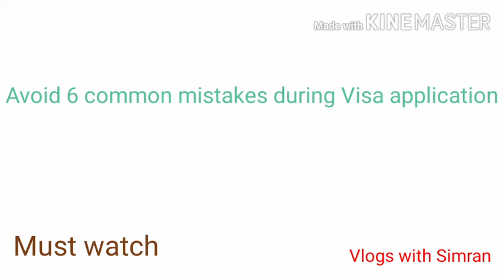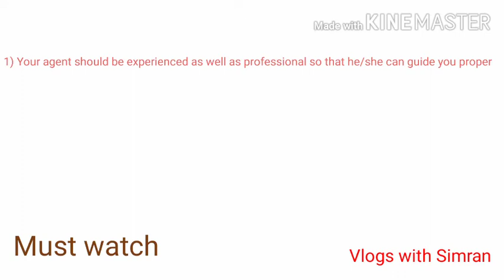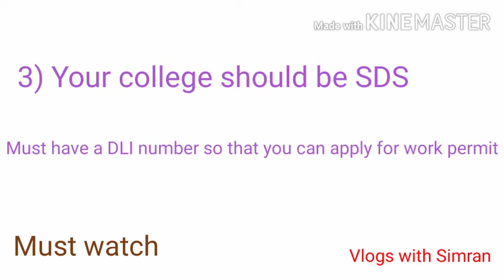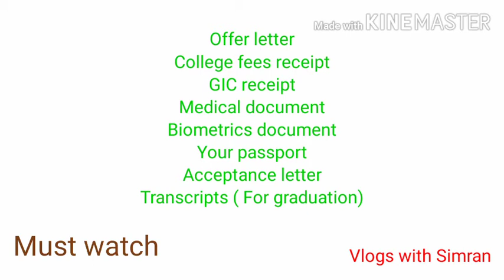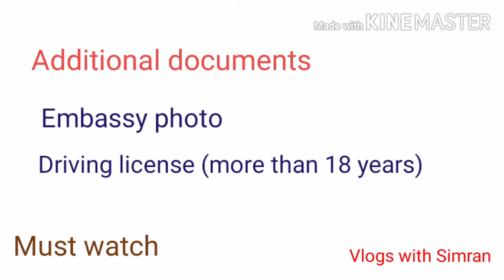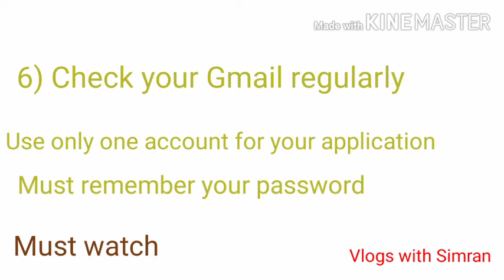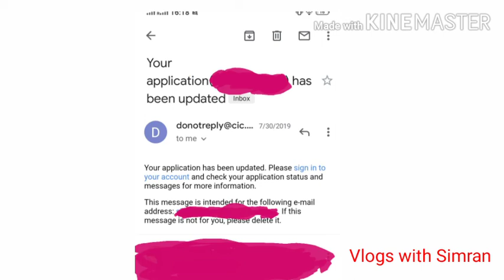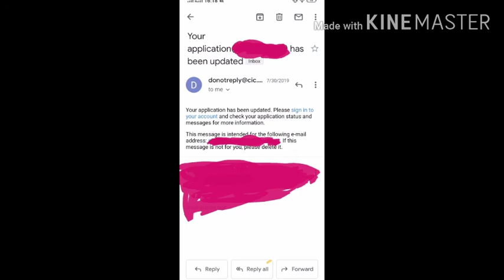Avoid 6 common mistakes during Visa application| Must watch it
Avoid 6 common mistakes during Visa application